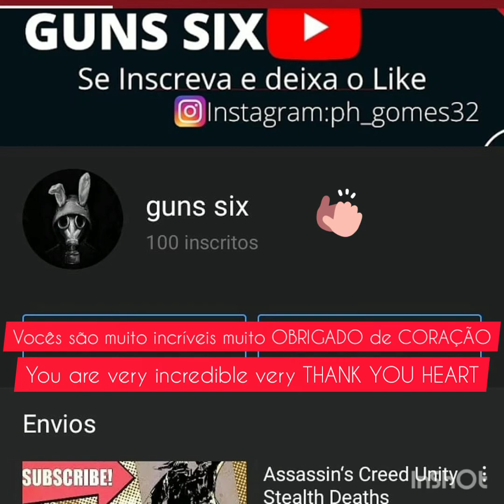Especial de 100 INSCRITOS muito Obrigado pela força RUMO A 200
ESSE É O NOSSO ESPECIAL DE 💯 INSCRITOS MUITO OBRIGADO POR ESSA META SEM VOCÊS A GENTE NUNCA IRÁ CHEGAR LA 💕